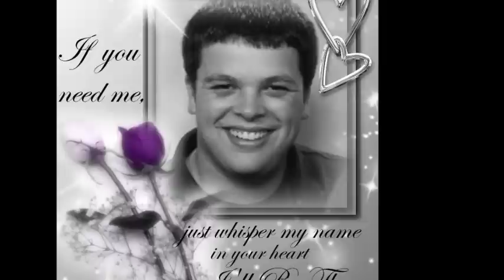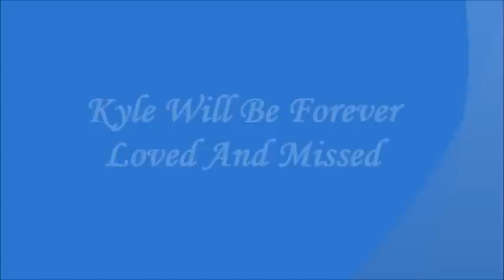In Loving Memory of Kyle Shultz!!!